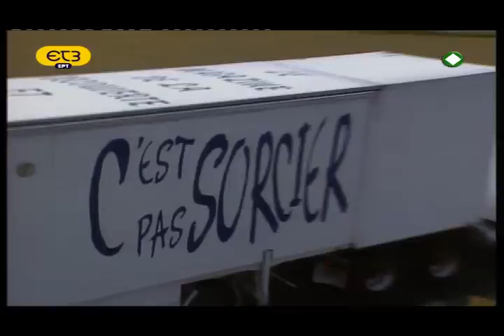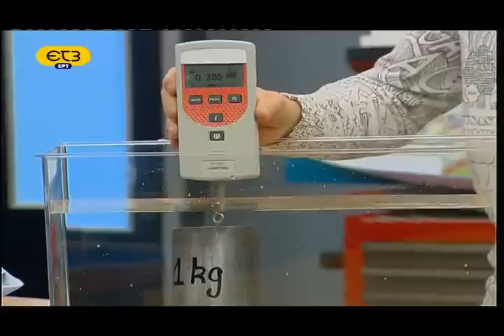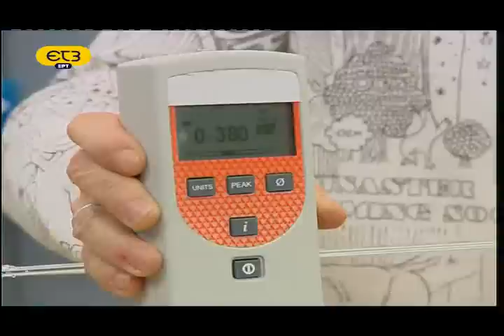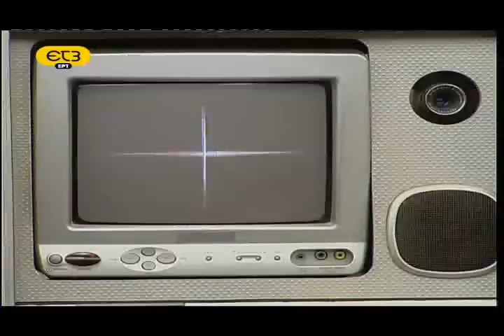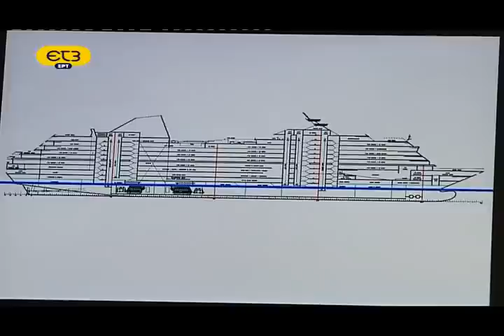ΜΕΤΑΦΟΡΕΣ ΠΛΟΙΟ ΝΑΥΠΗΓΙΑ 1